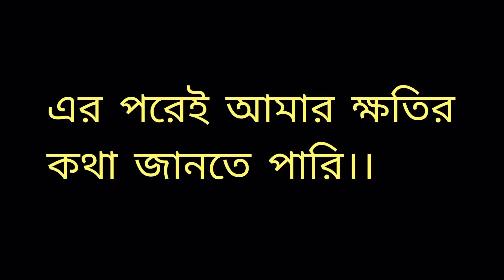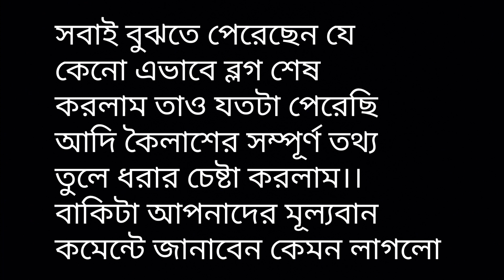মহাদেব দর্শন হলো কিন্তু এতবড়ো বিপদ অপেক্ষা করে ছিলো সেটা কখনও ভাবিনি।। adikailash bikeride #2023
মহাদেব দর্শন হলো কিন্তু এতবড়ো বিপদ অপেক্ষা করে ছিলো সেটা কখনও ভাবিনি।। গতকাল ধারচুলা থেকে মানস সরোবর পথ ধরে ছিয়ালেখ পাস ক্রস করে নাভি গ্রামে এসে কালকের মতো নবিন homestay তে আশ্রয় নিয়েছিলাম।। রাতে দারুন খাওয়াদাওয়া করে গুছিয়ে ঘুমিয়ে পরদিন সকাল সকাল স্টার্ট দিয়েছিলাম আদি কৈলাশের দর্শন নিতে।। দারুন অ্যাডভেঞ্চার ছিলো গোটা জার্নিটাই।। দারুন উপভোগ করেছিলাম রাইডটা।। কিন্তু শেষে গিয়ে যখন বুজলাম যে আমার মারাত্মক ক্ষতি হয়ে গেছে তখন অলরেডি অনেক দেরি হয়ে গেছে।। আর ঘোরার আনন্দও মাটি হয়ে গিয়েছিলো ততক্ষণে।। মনও ভেঙে গিয়েছিলো।। তারপর আর ইচ্ছাই হয়নি।। তাই... যাইহোক আপনারা ব্লগটা দেখলেই relate করতে পারবেন আপনাদের কারুর সাথেও হয়তো এরকম হয়েছে।। আপনারা কিছুটা বুজবেন।। কিন্তু ওরকম রিমোট এলাকায় এমনিতেই যেখানে মোবাইলের নেটওয়ার্কও নেই সেখানে ওরকম বিপদের পরেও কিভাবে এডিট করে ভিডিও দিলাম আমি জানিনা।। আর নিচে আমি কিছু কন্টাক নম্বর দিয়ে দিলাম ভবিষ্যতে আসলে হেলপ হবে।। খুব কষ্টের সঙ্গেই বলছি আমার মন খুবই খারাপ তবুও আপনারা পুরো জার্নির মজা উপভোগ করুন আর কমেন্ট করে জানাতে ভুলবেন না কেমন লাগলো।।
1. Adi Kailash Om Parvat  Permit Contact Sanjay Gunjiyal : 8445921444
2. Gunji Homestay Number : 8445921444
3. Navigaon/Navi Homestay Number : Dinesh 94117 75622
4. Adi Kailash Om Parvat Jatra full Contact
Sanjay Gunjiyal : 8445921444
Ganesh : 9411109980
Ref: Kolkata Youtuber June 2023